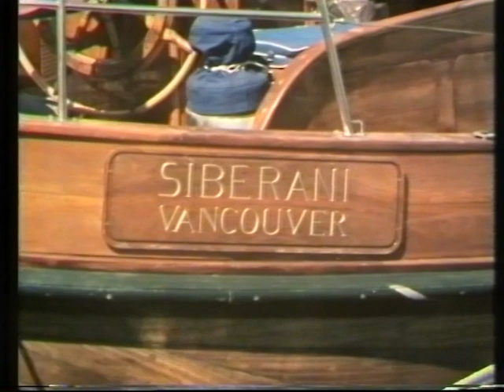Costa del Sol - Torremolinos , Casares and Puerto Banús - 1977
The popular Spanish holiday destination of the Costa De Sol, with its bustling resort town of Torremolinos  luxurious port of Puerto Banús and the hill top town of  Casares. Filmed in 1977 and first shown on 12/01/1978.